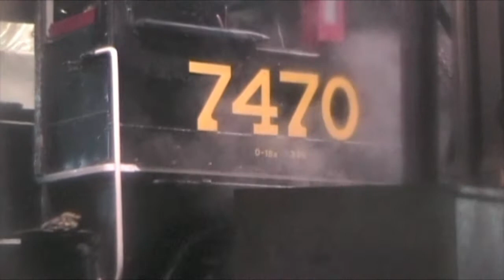Steam In The Snow 2013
On January 5 2013, ODACONN PRODUCTIONS MADE THE TRIP TO THE CONWAY SCENIC RAILROAD FOR THE MBRRE'S 6th ANNUAL "STEAM IN THE SNOW" CHARTER. INCLUDED IN THIS IS A SPECIAL LOOK AT EX CANADIAN NATIONAL 0-6-0 #7470 IN THE ROUNDHOUSE GETTING READY FOR HER DAY OUT. ENJOY THE FILM!